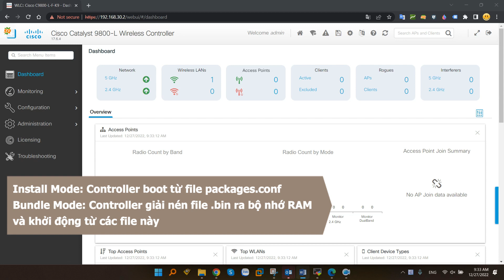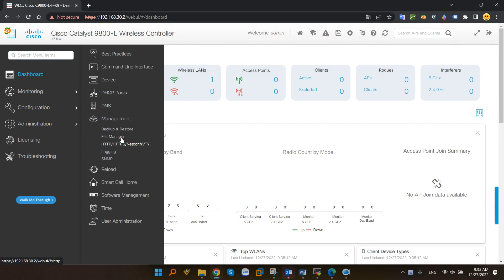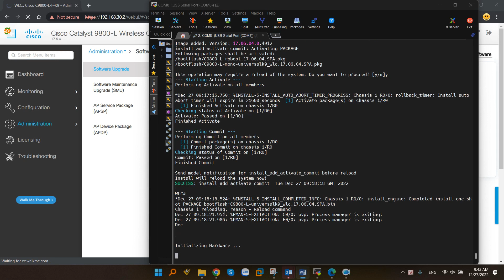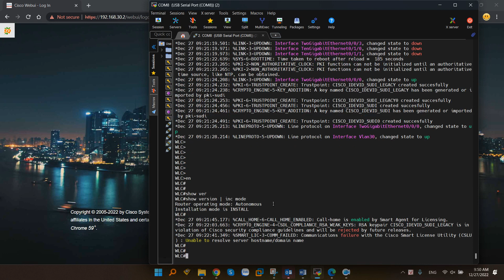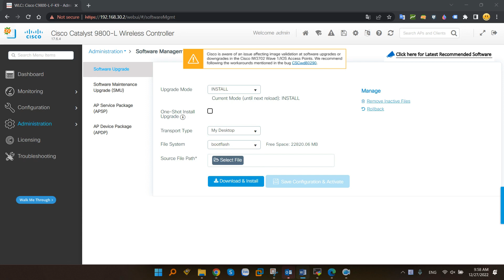Cisco Controller C9800 Best Practices Phần 1: Các chế độ hoạt động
Cisco Controller Catalyst C9800 Series có 2 chế độ hoạt động là Install Mode và Bundle Mode. Các chế độ hoạt động của Controller ảnh hưởng trực tiếp đến hiệu suất của hệ thống, nên đây là vấn đề rất quan trọng khi chúng ta cài đặt controller.

00:00 Giới thiệu nôi dung
00:46 Các chế độ hoạt động trên Controller C9800
02:10 Kiểm tra mode trên controller
03:20 Convert Cisco Controller C9800 sang Install Mode
06:11 Xóa các file không sử dụng trên controller
07:03 Convert bằng giao diện web

Công Ty TNHH Công Nghệ Việt Thái Dương
👉Hotline (giá tốt):
👍 Nhà phân phối chính hãng hàng đầu thiết bị mạng Cisco có chất lượng số 1️⃣ tại Việt Nam